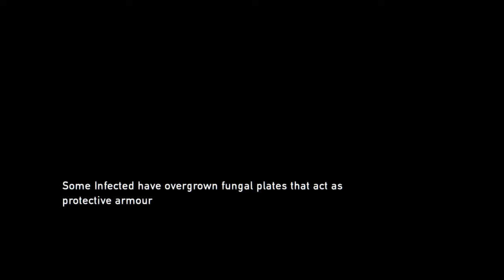The Last of Us™ Dumpster Dive of Death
That very simple "puzzle" in Last Of Us didn't quite go as expected...beware of the trash bins. They are higher and more dangerous than you'd think.